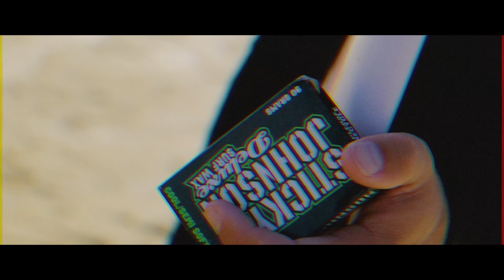Test combinaison surf 2021 | 4/3 Vissla | High seas chest zip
Le froid n’a pas attendu l’hiver pour rendre les sessions bien piquantes. Comme chaque fois  en cette période de l’année, la combinaison devient une alliée incontournable pour nos mises à l’eau. Toutefois, plus les années passent plus le choix devient pléthorique et compliqué. Pour vous aider à faire votre choix, Surf Session a envoyé Mathis Crozon, surfeur pro d’Anglet, tester un panel de combinaisons pour les noter sur 5 et relever leurs spécificités dans leurs moindres détails.

Modèle : Vissla High seas chest zip

Taille : MS

Prix : 329Є